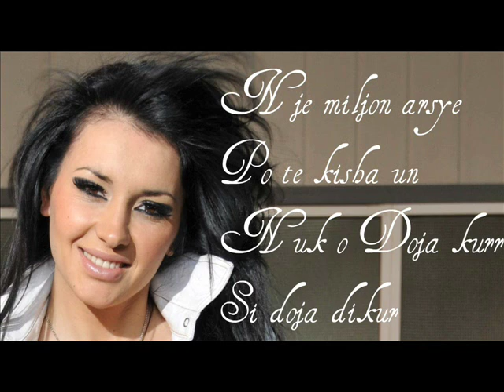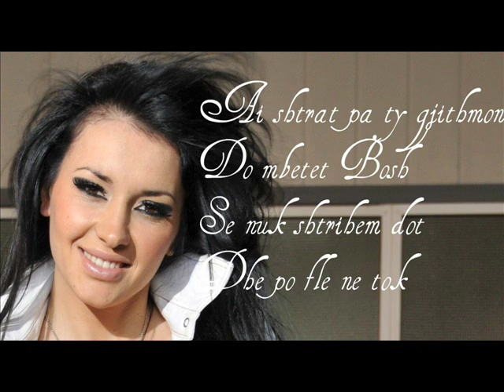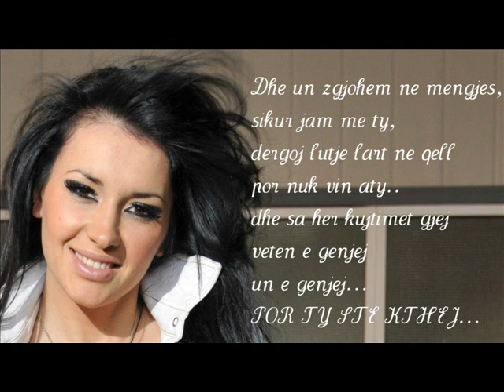Emmy ft Elvana Gjata - Me Ty Lyrics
Teksti/Music : Flori Mumajesi
Kendon : Elvana Gjata
Keng kushtuar per humbjen e kengetares 21 vjecare Elsina Hidersha (EmmY)